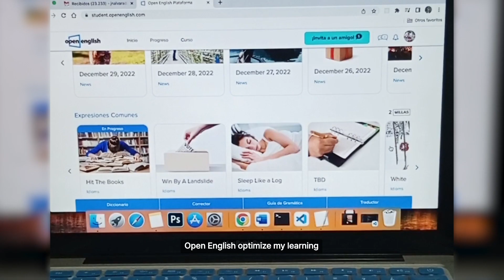A Manuel APRENDER INGLÉS en OPEN ENGLISH le ayuda a tener un mejor contacto con sus clientes.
Manuel se contacta constantemente con sus clientes y gracias al inglés fluido que hoy maneja sus lazos laborales son mucho mejores. Él recomienda aprender inglés con Open English, porque en su vida ha visto los beneficios.